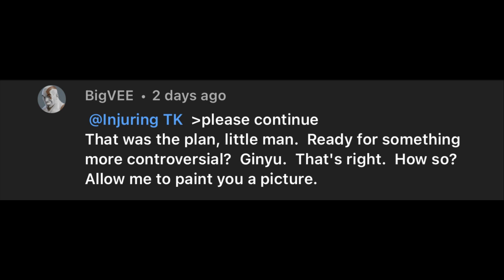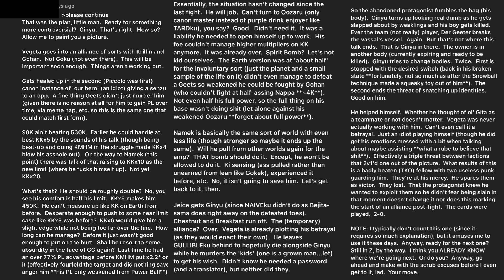Outerversal Text Debaters Looking Like Goons Out Here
Hit me up down low to let me know what you thought of the video!

Add me on Discord but tell me what your discord name is in the comment section so I know you aren't a bot!
Lumos Theromax#3034

Music great as always by Karl Casey @ White Bat Audio
and Aim to Head